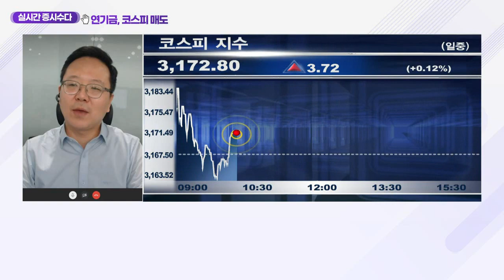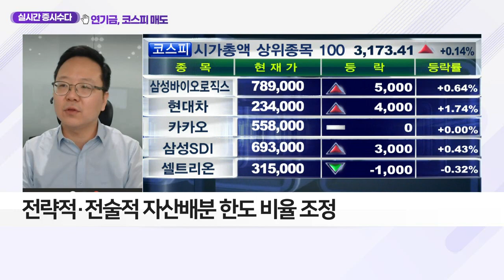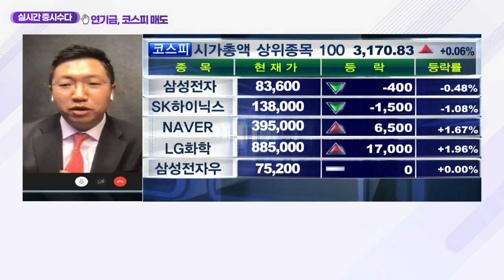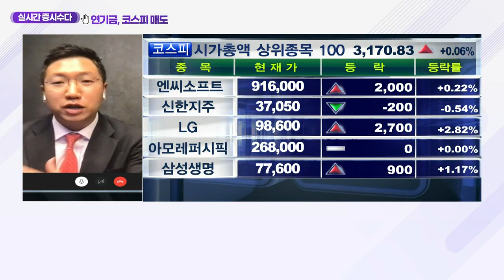천스닥 시대, 개별종목 관심 증대_클럽하우스 (20210414)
- 1분기보다 2분기에 경제 정상화 기대
- 전일 J&J 사용 중단 소식… 국내 백신·치료제 기업 다시 주목
- 상장기업은 다 좋은 회사… 저점매수가 중요
- 관심 업종: 반도체·제약·건설·콘텐츠